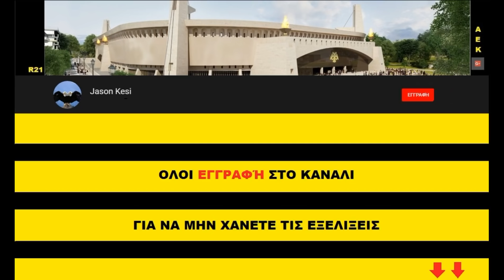Έργα για το γήπεδο της ΑΕΚ 20/07/2018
Με αρκετη ζεστη σημερα αλλα ευτυχώς λιγο ηλιο συνεχισαν οι εργασιες σημερα! Παμε στα νοτιοδυτικα που εχει πεσει τονους απο σιδερο στα θεμελεια και στην γωνιακη πλακα και οπως ειπαμε αναμένουμε μαλλον απο την αλλη εβδομαδα τα μπετα!
 Πιο βορεια στην 3η πλακα ή αλλιως στις παλιες θυρες 18-19 εχουν ξεκινησει τα σιδερωματα στις εξωτερικες κολωνες καθως και στο ανωτερο κομματι των κερκιδοφορων που συνδέονται με αυτες, ενω διπλα στον 1ο πυλωνα τα σιδερωματα πανω στον πυλωνα σχεδον ολοκληρωθηκαν και τοποθετηθηκαν τα καλουπια, ισως αυριο πεσουν τσιμεντα και θα ψηλωσει ακομα περισσοτερο! Αυτη την στιγμη ο πυλωνας βρισκεται στην μεση, οταν ολοκληρωθει θα ειναι στο διπλασιο υψως απο οτι τωρα!
Νοτια ειχαμε σκαψιματα ενω νοτιοανατολικα δεν ειχαμε καποια εξελιξη! Διπλα στην 8η πλακα συνεχιστηκαν τα σιδερωματα οροφης και απο την αλλη εβδομαδα θα εχουμε την κατασκευη του ισογειου! Λιγο πιο βορεια στην 2η πλακα επικεντρωθηκαν περισσοτερο οι εργασιες οπου ξεκινησαν τα καλουπωματα και η τοποθετηση στηριγματων για την κατασκευη του 3ου οροφου και ταυτοχρονα του ανω διαζωματος (οπου ενα μερος του θα ειναι για τους δημοσιογραφους)!
Διπλα στον 2ο πυλωνα συνεχίζονται τα σιδερωματα και η τοποθετηση τενόντων! Επισης συνεχίστηκαν τα σιδερωματα και στο εξωτερικο περιμετρικο τοιχιο του υπογειου (δεν εχω εικονα σε αυτα λογο της περιφραξης που τοποθετηθηκε χτες στην βορεια πλευρα)! Βορεια στην θυρα 21 δεν ειχαμε καποια εξελιξη, ενω πισω απο την θυρα οπως ειπα χτες τοποθετήθηκε περιφραξη και σημερα δεν ειχαμε καποια εξελιξη!
Αδελφια μην ξεχνάτε στηρίζουμε ολοι την ΑΕΚαρα, με διαρκείας σε ποδόσφαιρο, μπασκετ και Ερασιτεχνική με Κάρτα Φιλάθλου!